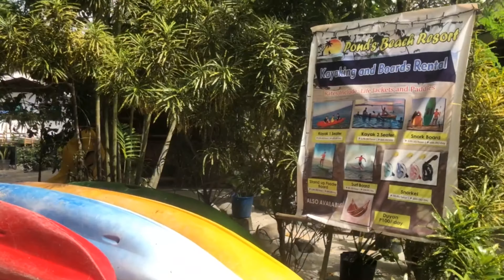PONDS BEACH RESORT BY DJAN ROLF CAVAN